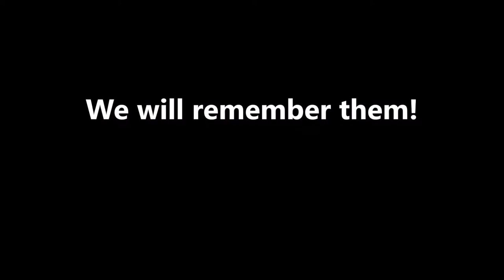Battle of Jutland 100 years Rememberance Day 2016 mp4 a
WW1 Battle for Jutland  100 years Remembrance Day.